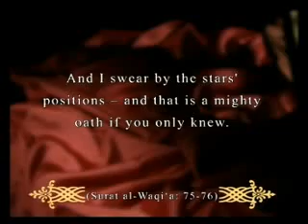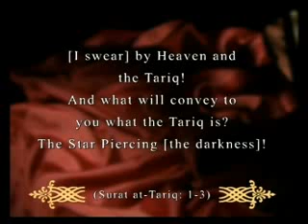Miracles of the Quran, BLACK HOLES. "Verily this is a Revelation from the Lord of the Worlds"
(Taken from ZULKARNEYN2099)

MIRACLES OF THE QUR'AN -01
MIRACLES OF THE QUR'AN - 03 (The Historical Facts Recorded in the Qur'an)

QUR'AN IS THE GREATEST MIRACLE.MIRACLES OF THE QURAN (114 PART)
1)The Formation of the Universe 2)The Expanding Universe 3)The End of the Universe and the Big Crunch 4)Creation from Hot Smoke 5)The Separation of the Heavens and the Earth 6)The Creation of What Lies between the Heavens and the Earth 7)The Perfect Equilibrium in the Universe 8)The Fine Tuning in the Universe 9)The Structural Differences between the Sun, the Moon and the Stars 10)Orbits and the Rotating Universe 11)The Sun's Trajectory 12)The Moon's Orbit 13)Calculating the Lunar Year 14)The Force of Gravity and Orbital Movements 15)The Spherical Earth 16)The Earth's Direction of Rotation 17)The Earth's Geoid Shape 18)The Diameters of the Earth and Space 19)Atmospheric Layers 20)The Well-Guarded Sky21)The Sky Made a Dome 22)The Sky that Returns 23)The Layers of the Earth 24)The Earth Disgorges Its Charges 25)Mountains' Role 26)The Moving Mountains 27)Different Points in the Rising and Setting of the Sun 28)Land Loss at the Extremities 29)The Splitting Earth 30)The Miraculous Iron 31)The Formation of Petrol 32)The Relativity of Time 33)Creation in Six Days 34)The Truth of Destiny 35)Duality in Creation 36)Sub-Atomic Particles 37)Black Holes 38)Pulsars: Pulsating Stars39)The Star Sirius 40)Light and Dark 41)Combustion without Fire 42)The Weight of Clouds 43)Rain in Measured Amounts 44)How Rain Forms 45)The Quivering and Swelling of the Earth 46)Rains which Bring a Dead Land Back to Life 47)The Formation of Hail, Thunder and Lightning 48)Winds that Fecundate 49)The Stages of Wind Formation 50)How the Process of Photosynthesis Begins in the Morbenning 51)The Separate Seas 52)The Dark Depths of the Seas and Internal Waves 53)The Region Responsible for Our Movements 54)Hearts Find Peace in the Remembrance of Allah 55)Forgiveness According to the Morals of Islam and Its Benefits on Health 56)How Prayer Accelerates the Treatment of the Sick Stress and Depression: The Results of Not Abiding by theReligion57)A Human Being's Creation 58)The Creation of Human Beings from Water59)Creation from Clay 60)The Programming in Genes 61)The Menstrual Period 62)Pregnancy and Birth 63)The Sequence in Development of Human Organs 64)The Formation of Milk 65)The Miraculous Mixture: A Mother's Milk 66)The Identity Hidden in the Fingerprint 67)The Female Honey Bee 68)The Miracle of Honey 69)The Date and Its Uses as Described in the Qur'an70)The Fig: A Fruit whose Perfection Has Only Recently Been Revealed 71)Fish: A Valuable Source of Nutrition 72)Pork and Its Harmful Effects on Health 73)The Olive: A Health-Giving Plant 74)Coronary By-Pass Surgery 75)Health Benefits of Movement, Washing and Drinking Water 76)The Existence of Microscopic Life 77)The Existence of Animal Societies 78)Biomimetics: Drawing Inspiration from the Design in Living Things 79)Locusts Moving in Swarms 80)Ant Communication 81)The Food Cycle 82)The Ears Are Active During Sleep 83)The Importance of Movement in Sleep 84)Reduced Movement at Night 85)Chest Contraction with Increasing Height.PREDICTION IN THE QUR'AN:86) Byzantine Empire's Victory 87)The Preservation of Pharaoh's Body 88)The Conquest of Makkah 89)The Tribe of Israel Will Become Very Haughty 90)The Exploration of Space 91)The Voyage to the Moon 92)Modern Means of Transport 93)Plane Technology 94)Image Transmission 95)Smell Transference 96)The Use of Electricity 97)Artesian Wells 98)The Army-Ant in Technology 99)Atomic Energy and Fission
The Historical Facts Recorded in the Qur'an
100)"Haman" and Ancient Egypt Monuments 101)Prophet Musa (as) and Sea's Splitting in Two 102)The Troubles which Afflicted Pharaoh and Those around Him 103)The Word "Pharaoh" in the Qur'an 104)The Prophet Musa (as) Referred to as a Magician 105)Nuh's Flood 106)The City of Iram 107)The Cities of Sodom and Gomorrah 108)The People of Saba and the Arim Flood 109)The People of Al-Hijr Allah's Mathematical Miracles in the Qur'an 110)Word Repetitions in the Qur'an 111)Numerological Calculations (Abjad) in the Qur'an 112)The Miracle of 19 in the Qur'an 113)The Perfection of the Qur'an from the Literary Aspect 114)PARALLEL UNIVERSES AND COSMIC TUNNELS. CONCLUSION: The Qur'an Is Allah's Revelation